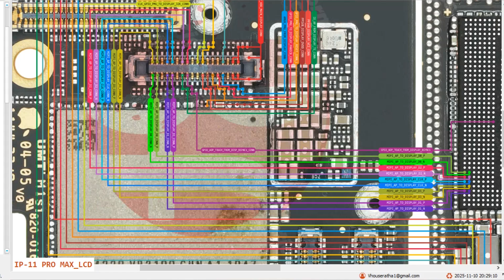iphone 11 pro max no Lcd display 11 Pro Max Black Screen/No Display Backlight Repair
iphone 11 pro max no display 11 Pro Max Black Screen/No Display Backlight Repair
សូមអគុណដែលចូលមកាន់ឆាណែលខ្ញុំបាទដែលក្នុងឆាណែលនេះខ្ញុំនឹងបង្កើតវិដេអូចែករំលែកទាក់ទង់លើងទូរស័ព្ទ​ សូមអគុណ៕